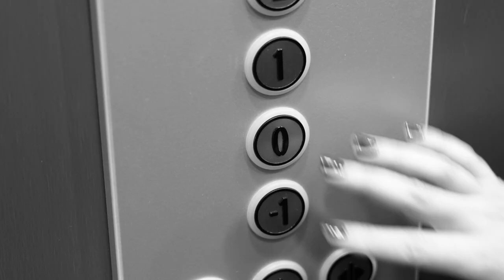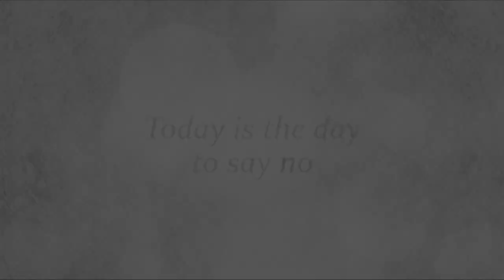OGGI è UN GIORNO PER DIRE NO!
" 8 MARZO " FESTA DELLA DONNA ! UN GIORNO IMPORTANTE PER RICORDARE LA VIOLENZA  VERSO LE DONNE DA UOMINI CHE LE MALTRATTANO PSICOLOGICAMENTE E ANCHE FISICAMENTE! PERCHE' LA VIOLENZA CONTRO LE DONNE ESISTE E OGNI HANNO CI SONO MOLTI CASI DI VIOLENZA SOPRATTUTTO TRA LE MURA DOMESTICHE